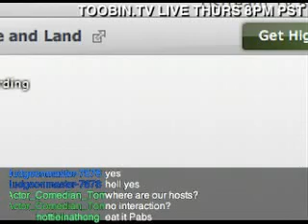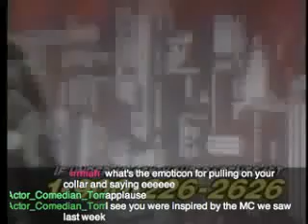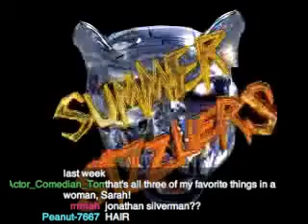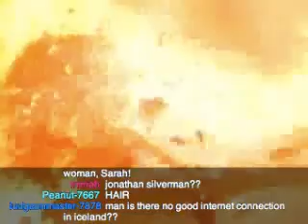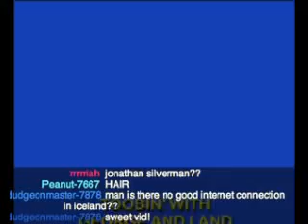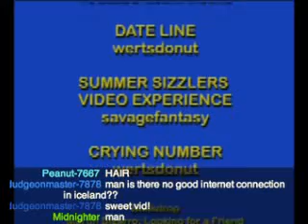Toobin' 2-5 - Hamburger, Summer Sizzlers, Date Line, Crying Number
Web videos with your friends George and Land.